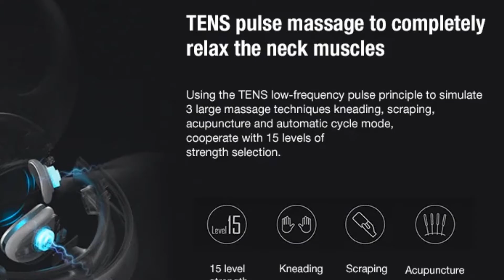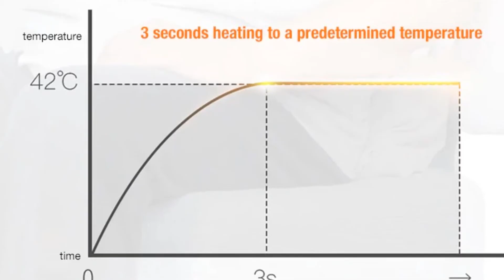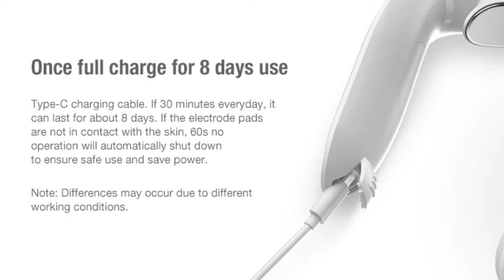Xiaomi Youpin Neck Massager | G2-L Shape Deep Massager | Best Pain & Relief Tool | Get Relaxed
G2 L - shaped Deep Massage Neck Massager from Xiaomi youpin.TENS Pulse.Double Effect Hot Compress.L - shaped Wear.Mi Home APP.

🔷Main Features:
● Hardcore double-effect, TENS pulse massage to completely relax the neck muscles
● 15 level strength, kneading, scraping, acupuncture
● 3 wrap-around design, deep massage
● 83 deep massages / minute, say goodbye to the stiff neck muscles
● Warm and hot compress, double effect
● L-shaped balance wear, fit and not slip
● 360 degree omnidirectional floating massage head for flexible fit and freedom of movement
● Small and light, only the debris time and efficient care
● Mi Home APP control, easy to support all functions
● Once full charge for 8 days use

Specification:
● Lithium battery: DC3.7V = 1400mAh
● Quiescent current: less than 100uA
● Input: DC5V = 6W
● Remote control power: 1 x button battery
● Remote controller rated voltage: DC3V = 2032 button battery